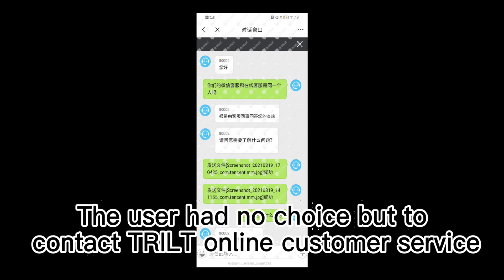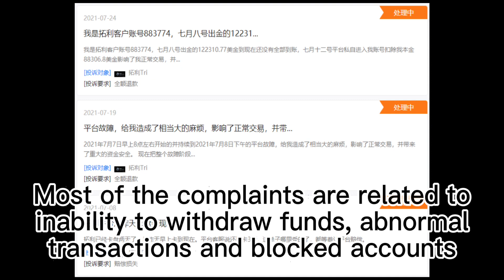FxGecko latest complaint: $33 experience account was frozen for no reason by TRILT broker！